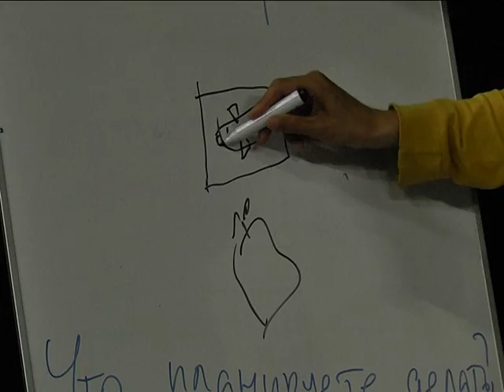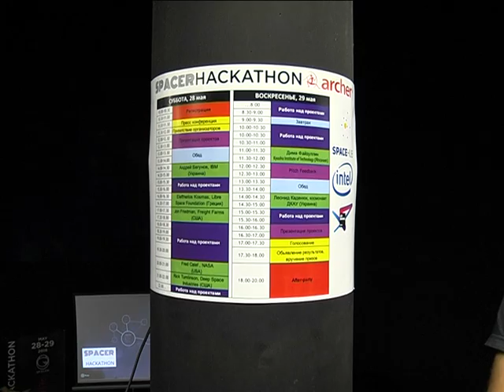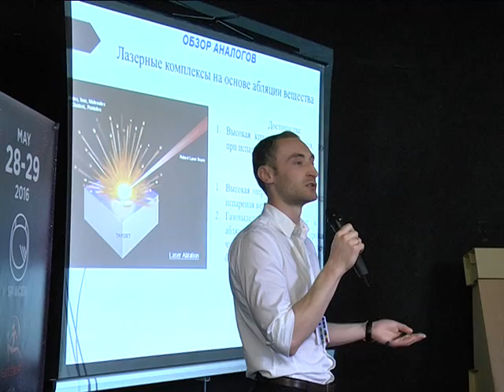Круглосуточный космический хакатон в Днепре